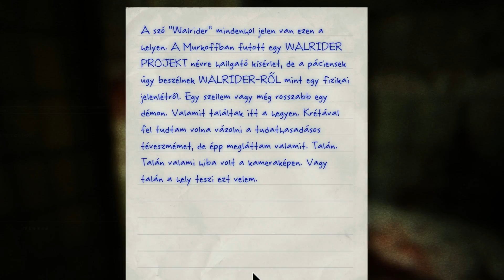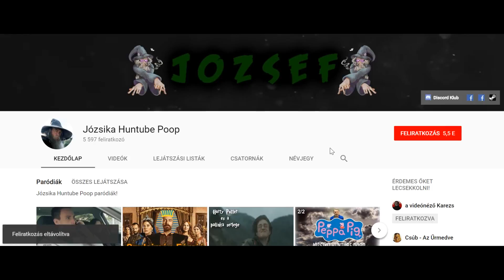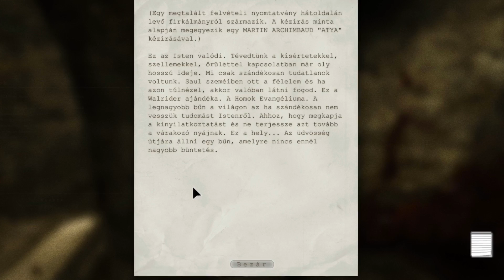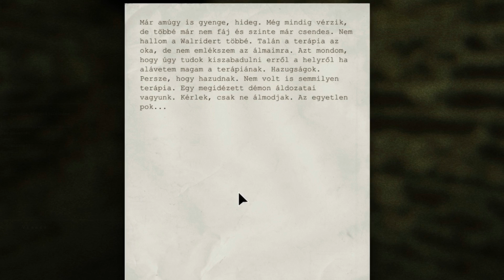Lent a csatornában | Paródia Gémpléj: Outlast #6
•Nyomd meg a csengőt, ha nem akarsz semmiről lemaradni!

J҉ó҉z҉s҉i҉k҉a҉ ҉H҉u҉n҉t҉u҉b҉e҉ ҉P҉o҉o҉p҉
a